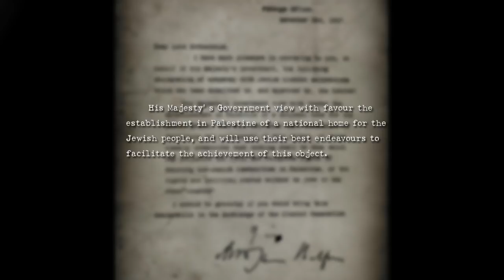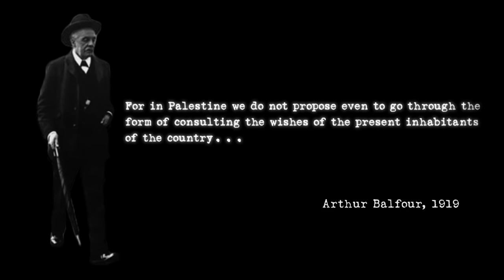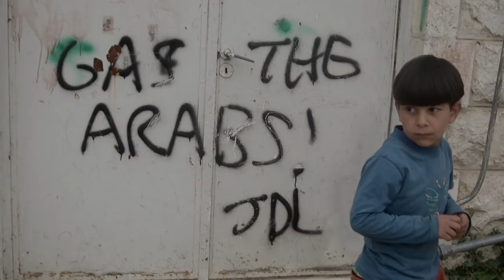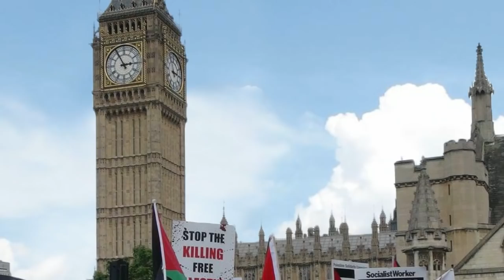Britain: Make it Right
Closed Captions Available in English, Spanish and Arabic

Background:
100 years ago, the British Foreign Secretary, Arthur Balfour, issued a letter promising away Palestine to the Zionist movement. The Balfour declaration denied the existence and national rights of the Palestinian people, setting in motion a century of dispossession, ethnic cleansing, dehumanization, and continued occupation. This colonial legacy, borne of the racist colonial mentality that justified to colonial powers the subjugation and dehumanization of peoples throughout history is a living reality for Palestinians. Yet, Britain remains unapologetic and unwilling to take responsibility for the legacy of injustice it created in Palestine.

Video Material:
Palestine Public Broadcasting Corporation
Youth Against Settlements

Still Photography:
UNRWA
Library of Congress
* Source of two photographs could not be verified

Mandili by Sanaa and Mohammad Ali Moussa theresa may israel reparations british colonies